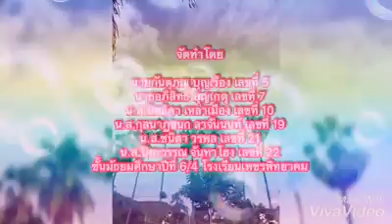CHEM PKS | การตรวจสอบสมบัติทางกายภาพของพลาสติก | OATTYPERRY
16 Sep, 2562 BE
รายวิชาเคมี ม.6/4 โรงเรียนเพชรพิทยาคม จ.เพชรบูรณ์